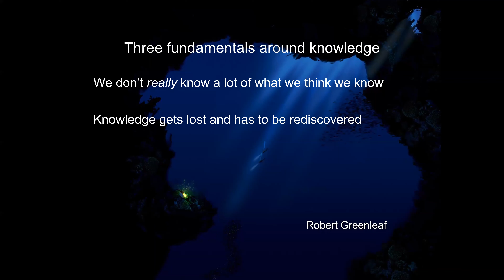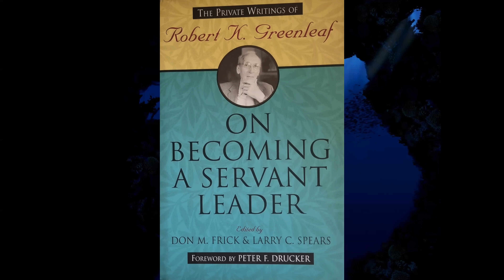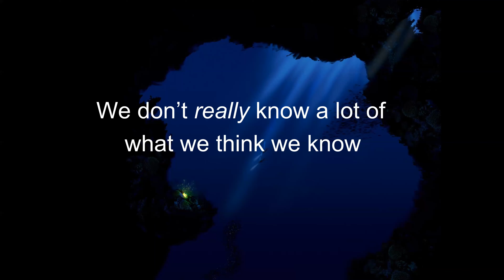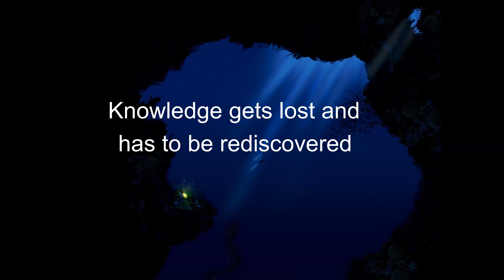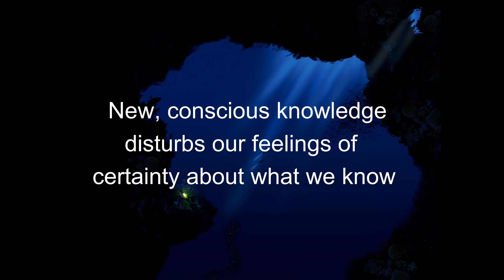Three practical issues on knowledge management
Robert Greenleaf offers three powerful rules that keeps knowledge, and learning current and consciously accessible.
His three principles:
We don't really know a lot of what we think we know.
Knowledge gets lost, and has to be rediscovered.
New, conscious knowledge disturbs our feelings of certainty about what we know.